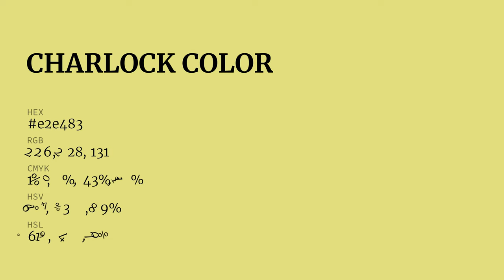Charlock color e2e483 hex color - Green color - Cool color e2e483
What color is Charlock ? e2e483 hex color - Green color - Cool color e2e483

Hex e2e483 Color Code is also known as Charlock color.